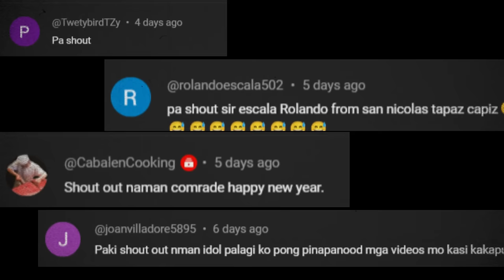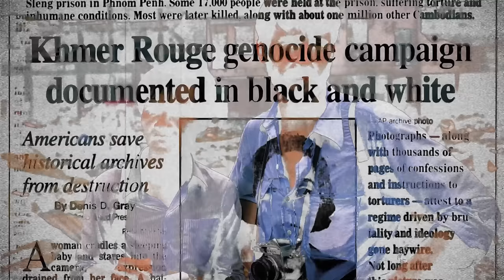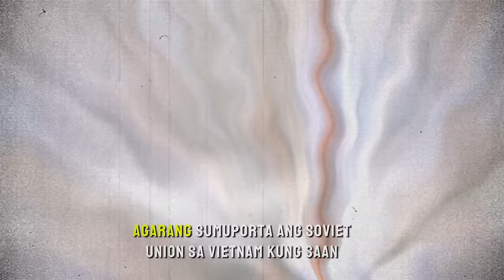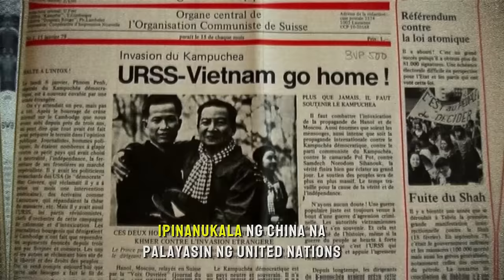CAMBODIAN - VIETNAMESE WAR | PAANO NATALO ANG PINAKAMASAMANG KOMUNISTANG GRUPO NOONG COLD WAR?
Para sa episode nating ito, ating paguusapan ang pagwawakas ng Cambodian-Vietnamese War.

Ating aalamin sa episode na ito kung paano tinalo ng mga Vietnamese ang pinakmamasamng komunistang grupo noong Cold War/

Happy Binging!